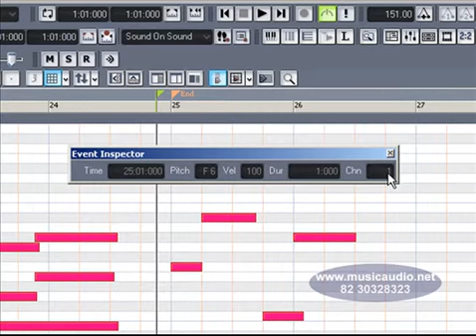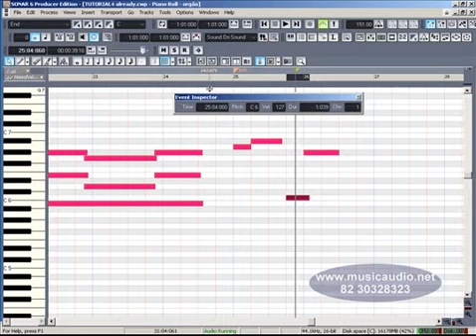006021 CURSO MUSICAUDO PARA SONAR Event Inspector